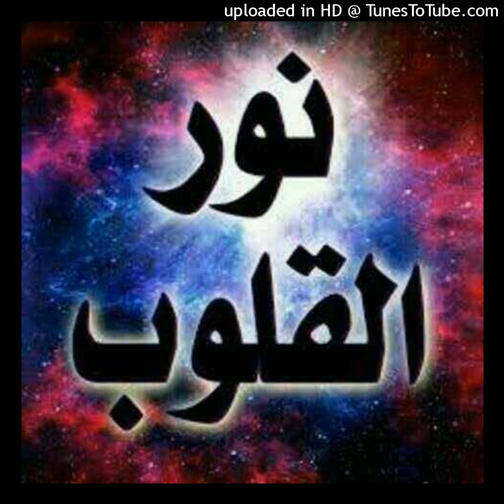Debat : Chiite contre salafite en pulaar. 2 souleymanes 🙏🏽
Abonné vous sûr notre chaîne YouTube اهل البيت